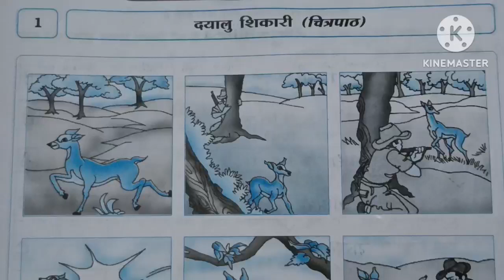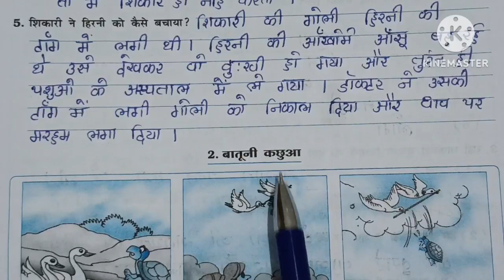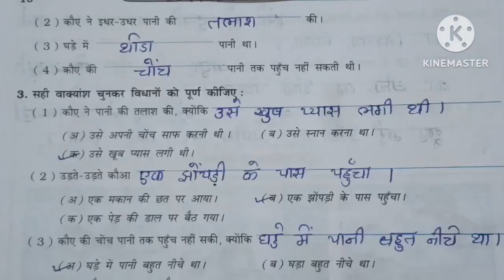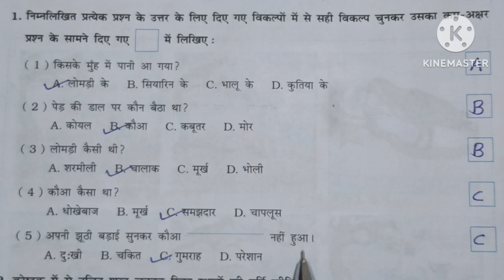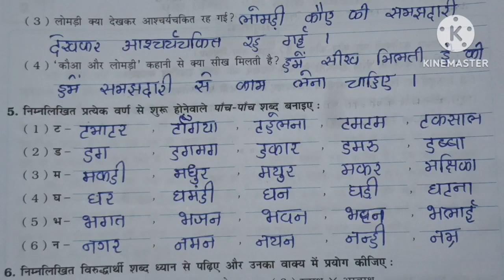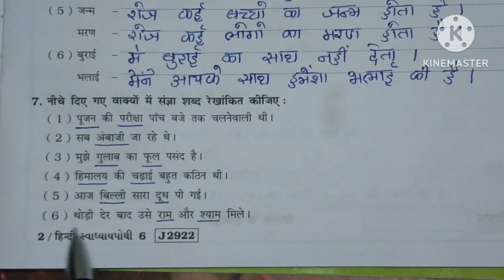ધોરણ : 6 હિન્દી પાઠ 1 સ્વાધ્યાય પોથી સોલ્યુશન || ધોરણ : 6 Hindi chapter 1 svadhyay pothi solution